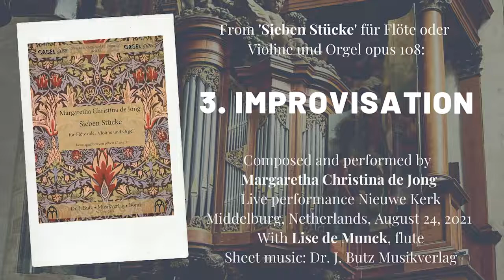Improvisation ('Sieben Stücke für Flöte/Violine und Orgel') - Composer: Margaretha Christina de Jong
Improvisation ('Sieben Stücke für Flöte/Violine und Orgel'). Composed and performed by Margaretha Christina de Jong (organ), with Lise de Munck (flute). Live performance Nieuwe Kerk Middelburg, Netherlands, August 24, 2021. Sheet music: Dr. J. Butz Musikverlag.